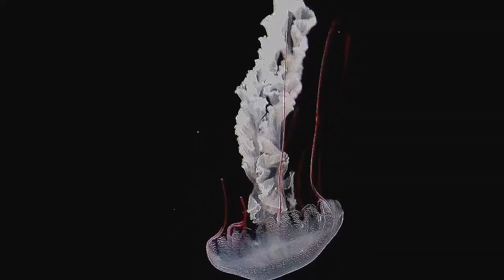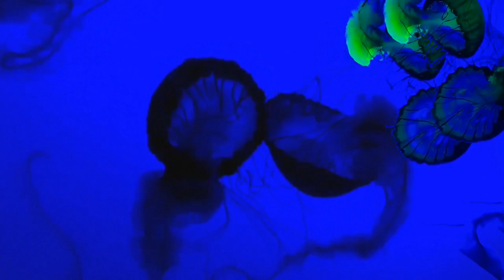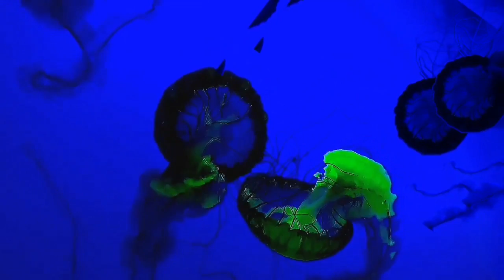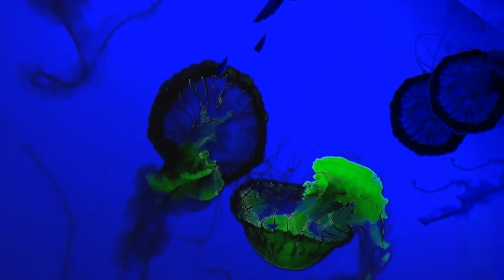[Green jellyFish Peaceful Sleep Music]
Six hours of Meditation Music With green JellyFish and other unique JellyFish. great visuals with relaxing soothing music.MY Goal  is to Help People Sleep Relax Heal Rejuvenate. My Music Channel is About Relaxing Music Video with Beautiful Nature Black Screen With Low Light, Ocean life,  and Calm Music for Meditation, deep sleep, music Therapy. This Relaxing composition can be used as Deep Meditation Music, Music for Yoga and Pilates, Music for massage , Spa Music. Also this Music Perfect as Dream Music, Healing music, Study Music, Sleep Music and Total Relaxation Music. My Main Goal is to Help People Sleep, Release Their stress Calm Down to Become Centered. Perfect For  After Work Right Before Bed, Massage, spa and More.